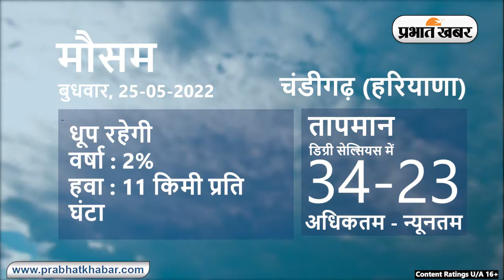Weather Today 25 May : आज आपके शहर में कैसा रहेगा मौसम, रहेंगे बादल या खिलेगी धूप | Prabhat Khabar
Weather Today 25 May :
 Daily Weather Alert :
Weather Report Today:  मौसम विभाग की जानकारी के अनुसार, राष्ट्रीय राजधानी दिल्ली समेत देश के कई हिस्सों में अधिकतम तापमान में बदलाव दर्ज की जा रही है.